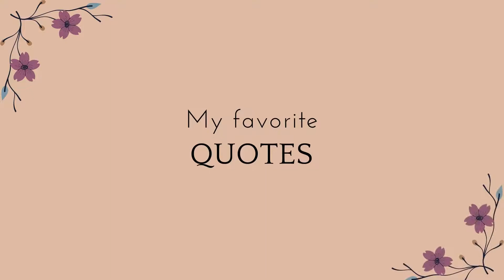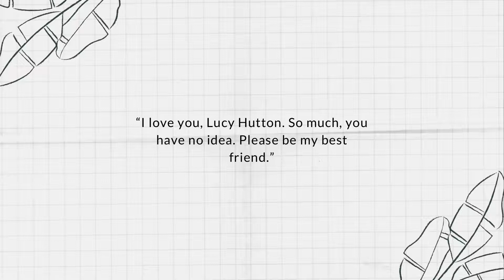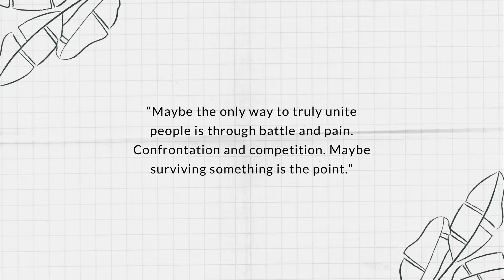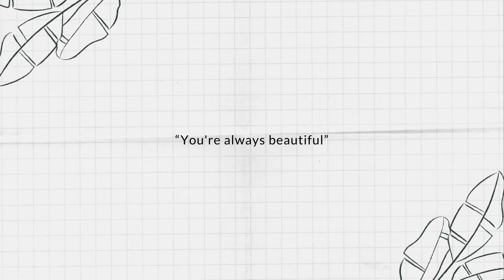MY FAVORITE QUOTES FROM THE HATING GAME BOOK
Believe me guys when i say that 'The Hating Game”' is that kind of book anyone would enjoy – wonderfully written is a very entertaining way, griping from the very beginning and perfect if you love enemies to lovers stories. I’ve read many books with this trope, so trust me when I say Sally Thorne’s debut novel was a great one. More than great actually. It was fabulous! It was fan, entertaining and so refreshing. Needless to say, I devoured this little gem from start to finish.

I’m not kidding when I tell you this book just jumped to my top 3 favorite books of all time.

although the movie " the hating game " wasn't that good but anyway..